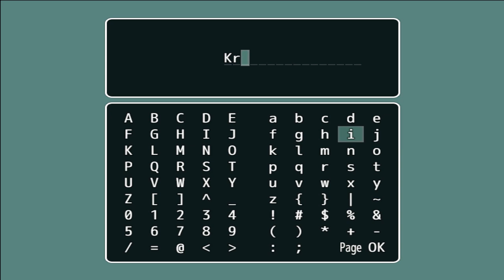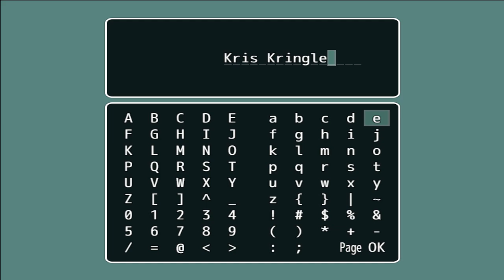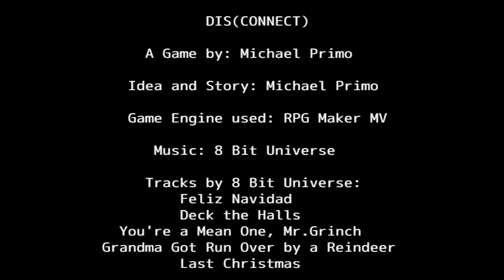Dis(Connect)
DIS(CONNECT) is a game about... connections and to help a Santa Avatar to hide the presents in the house, but you forgot to write the name on the presents and you don't know for who is the present!

The only hints you have are weird Christmas letters to decipher for uncover the name of the recipient and then solve the ultimate puzzle at the end!